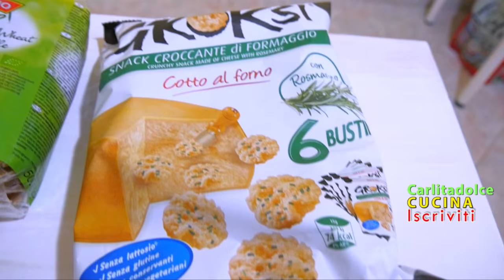LIDL: ABBIAMO SVALIGIATO IL SUPERMERCATO!!! | Carlitadolce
Ciao a tutti! Ecco un Nuovo Video in cui vi mostriamo i nostri ACQUISTI AL SUPERMERCATO, DISCOUNT LIDL, tanti Cibi per mangiare bene e restare in forma e in salute. Se vi piace METTETE UN BEL POLLICE IN SU!!! :-) ***APRI E LEGGI QUI !!!***